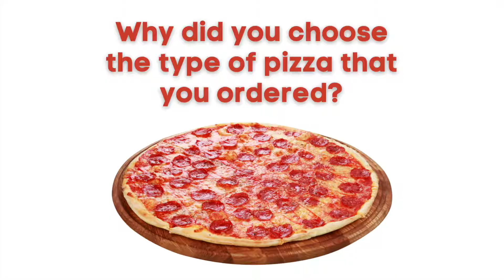Ripon High SuperFan - SuperFan on the Street Farmers Market Episode 7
The SuperFans headed to the Farmers Market after a couple of weeks off and asked a few questions to patrons.